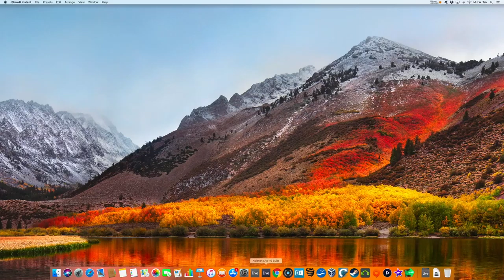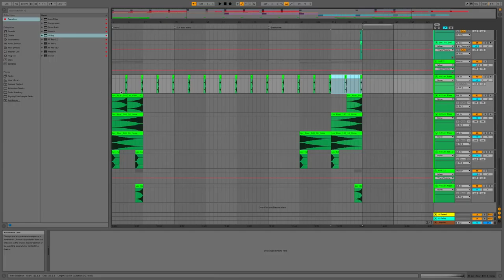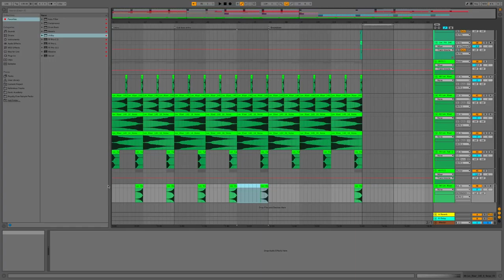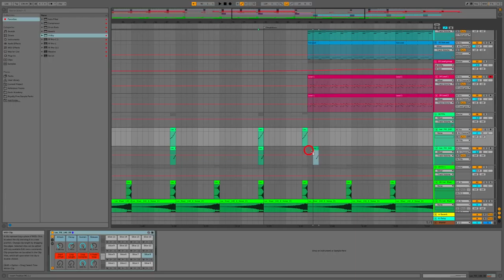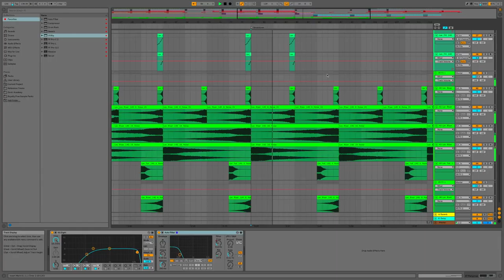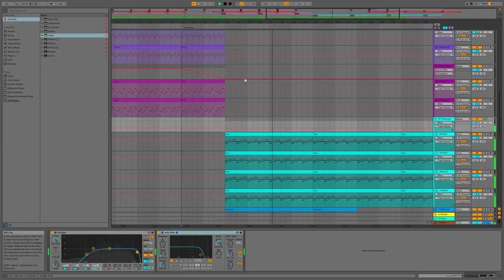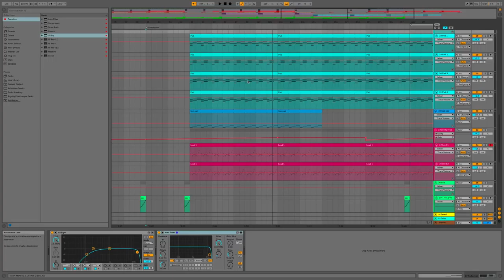Producing Trance For Beginners Ableton Live 10 (Arrangement part 2)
In this part the breakdown is arranged.